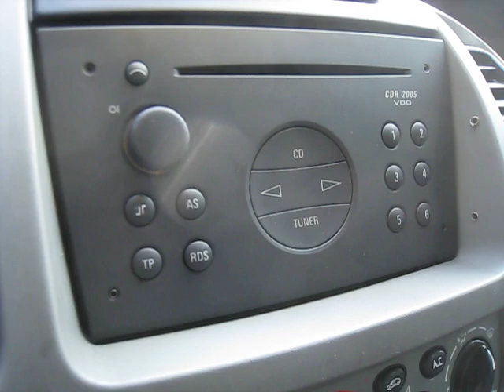Opel Vivaro 100pk met airco te koop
enkele cabine 1.9dti lengte1 hoogte1 uit 2003 meer info op of